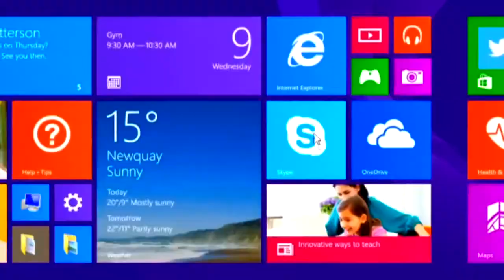सिंधी सेंट्रल समाज का तीस दिवसीय अचो त सिंधी सिखूं शिविर संपन्न